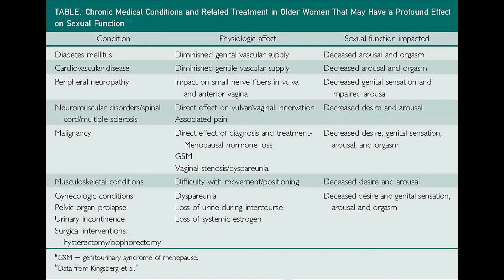Misconceptions About Sexual Health in Older Women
Dr. Carol Kuhle, a Masters of Public Health and Physician at Mayo Clinic in Rochester, MN, reviews her article appearing in the April 2021 issue of Mayo Clinic Proceedings, where she notes there is a common misconception that aging women are not sexually active, but also notes that while sexual activity tends to decline with age, both men and women continue to engage in sexual activity through the later decades of life. She reports when surveyed, patients indicated high interest in discussing sexual issues with their medical providers. Dr. Kuhle suggests some barriers to achieving this stem from a lack of understanding on how to address the sexual health and lack of training in medical schools for clinicians to learn about sexual health issues. She concludes that to offer appropriate management to patients, the effects of age-related changes in sexual function must be distinguished from the effects of health changes on sexual function.